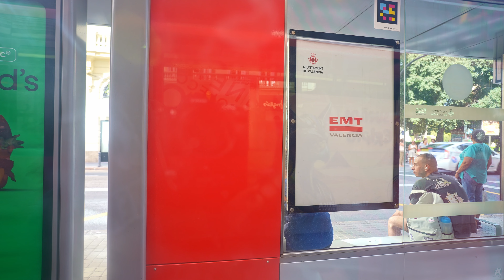Línea 31 Bus - Valencia, España - Viaje completo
Ruta completa de la línea 31 del autobús de Valencia. Con 6.8 km de recorrido, va desde Teatre Principal, Valencia hasta La Patacona, Valencia tiene 24 paradas en total. Tarda aproximadamente 51 mins en completar el trayecto.